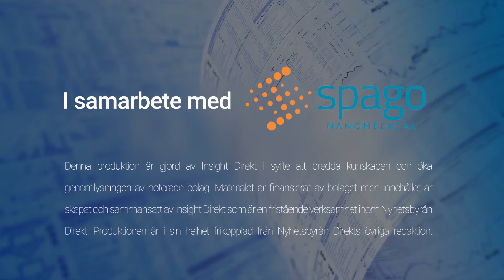Spago Nanomedical | Rapportkommentar Q3 med VD Mats Hansen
0:00 - Introduktion
0:22 - Sammanfattning av kvartalet
1:20 - Spagopix projektet
3:28 - Tumorad projektet